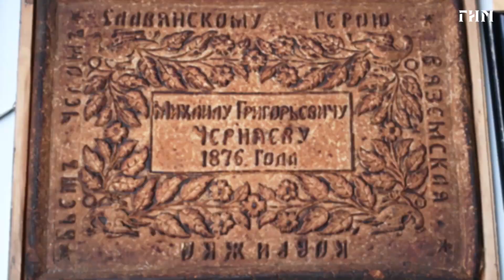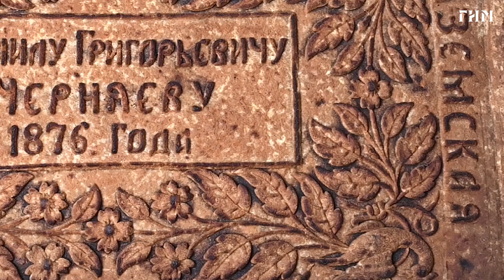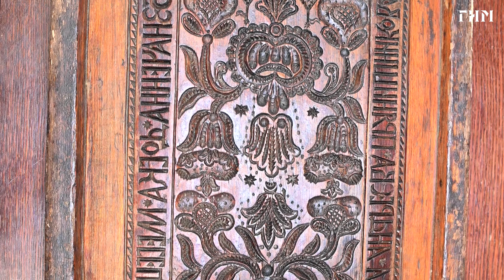Предметный разговор: пряники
«Предметный разговор» снова в отделе дерева и мебели!

Продолжаем разговор с Натальей Гончаровой, старшим научным сотрудником отдела дерева и мебели. Сегодня Наталья Николаевна расскажет о пряничных досках и пряниках — знали, что они тоже хранятся в Историческом музее?

Каждую неделю вас будет ждать новый «Предметный разговор» с одним из научных сотрудников, который покажет жемчужины из фондов музея и расскажет о них.